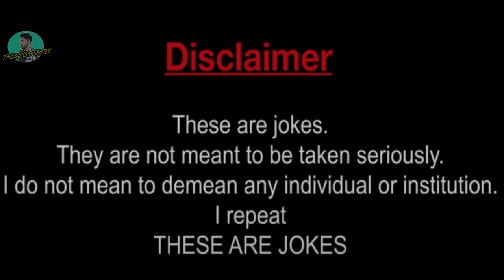Mission Majnu Movie Review | Netflix | ABHI KA REVIEW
Official Channel Of Salman Jan Vines
Mission Majnu is an Indian Hindi-language spy thriller film directed by Shantanu Bagchi and produced by Ronnie Screwvala, Amar Butala and Garima Mehta.[2][3] Starring Sidharth Malhotra and Rashmika Mandanna in lead roles, the film is a fictional story of India's covert operation, taking place before and during the Indo-Pakistani War of 1971

Managed By BrandzUp (@Dstudioproduction.pk)